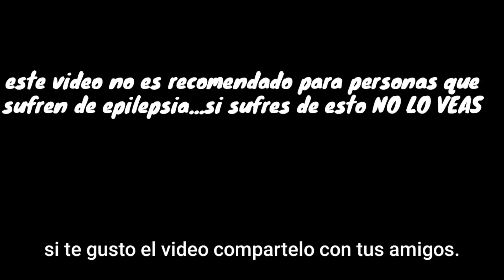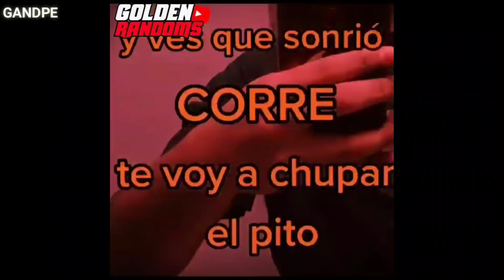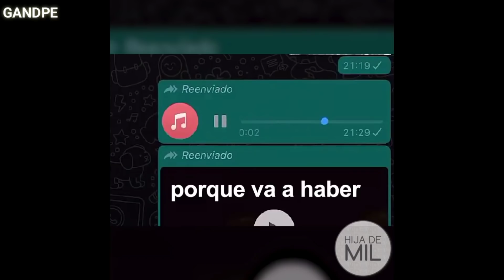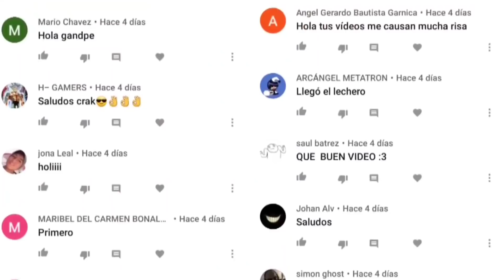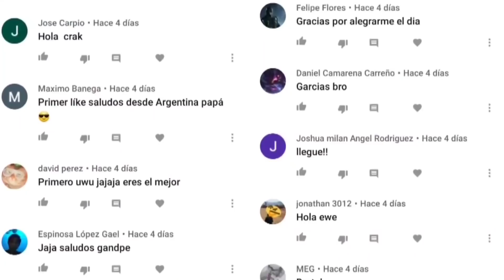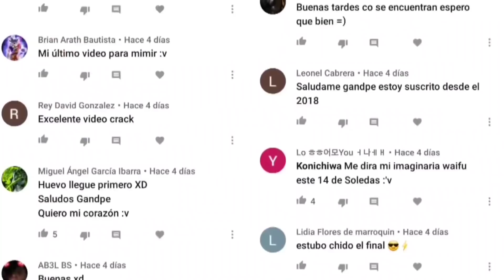VIDEOS RANDOM #547|MEMES|SHITPOSTING|VIDEOS DE RISA|TRY NOT TO LAUGH|UNUSUAL VIDEOS|GANDPE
Los mejores vídeos de risa, si te ries pierdes, videos random, memes.
Bienvenidos al canal de gandpe videos randoms y packs, para pasar un rato riendo y a gusto para sacar el tigre que llevas dentro.

Código en la tienda de fornite: gandpeytb

Quieres ropa de MEMES zukulenta aquí en este link esta :
Si usas el código MEMES te descuentan otro 5% mas

Canciones usadas:
00:54 Write This Down-SoulChef Feat. Nieve
01:15 Crystal Dolphin-engelwood
01:40 La Culebritica-Guaracha Label
01:55 Come And Get Your Love-Redbone
02:07 Maniac-mixhael sembello
02:52 Deadwood-Really Slow Motion
03:12 Hey Ya!-OutKast
03:30 Stay Young-Darren Styles, Dougal & Gammer
03:55 Sugar Crash-ElyOtto & Zedivan
05:00  Chinese New Year-sales
05:20 Anthem #4 (Club Mix)-floorfilla
05:35 Drama-Jodye Feat. Ace the Don
05:45 Upside Down-JVKE
05:56 smooth Criminal-michael Jackson
07:08 Kimi No Toriko Best Loop-dj facemask
07:40 Fire To The Rain-Sanz & One Feat. Brivi
08:32 Coco Jamboo-mr presidente
08:50 Ilovewenudance (Sing To You)-Marshyn
09:20 Runaway Baby-bruno mars
Canción final- groove amigos

© Image ~
© Song ~
© interprete ~
Copyright Gandpe!® Todos los Derechos Reservados,todo el contenido en adelante ha sido recopilado y editado por mi, no puedes usarlo sin mi permiso,algunos videos random los hago yo,otros no... asi que si son las mismas secuencias de videos quiere decir que me lo robaste haz tus propias recopilaciones,te invito.